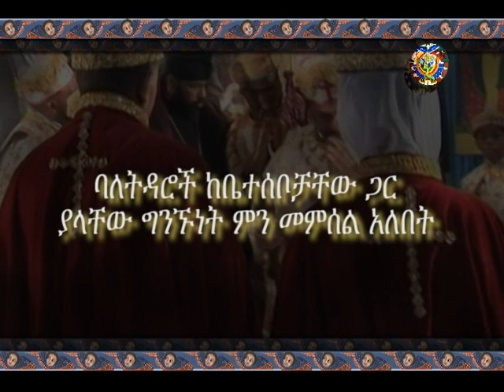ዓለመ አብርሃም ወሣራ - ሥርዓተ ጋብቻ በቤተክርስቲያን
EOTC Television by Mahibere Kidusan.